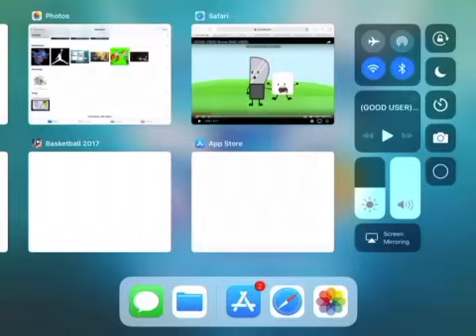Zender Man and Vailing Death burn Donald Trump and NFL High Five Ghost KKTK